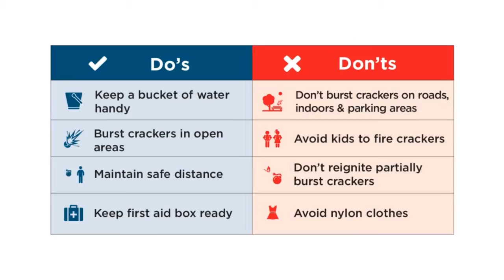HappyDiwali Wish you all a happy & safe Diwali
Diwali is round the corner. Needless to mention the festive spirit, fireworks, illuminated decoration at home and shops and people exchanging sweets and savories are a customary tradition. We at SUPERGAS would like to highlight the basic safety measures for this year’s Diwali celebration.